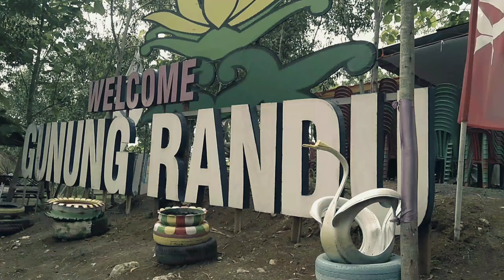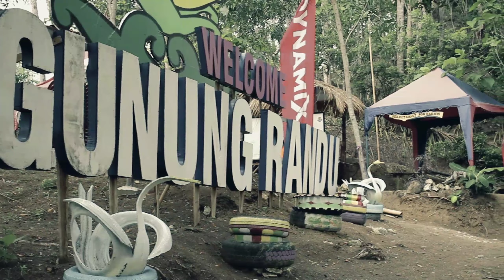Mayuuh Nanduro, pulihkan lahan membangun masa depan | GNPDAS 2019 Tingkat CDK Wilayah VI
Mayuuh Nanduro, pulihkan lahan membangun masa depan, merupakan Vidio Puncak acara GNPDAS 2019 Tingkat CDK Provins Jawa Tengah Wilayah VI Kabupaten Cilacap dan Banyumas di Obyek Wisata Gunung Randu Desa Jambu Sari Kecamatan Jeruk Legi Kabupaten Cilacap pada Hari Selasa 17 Desember 2019.